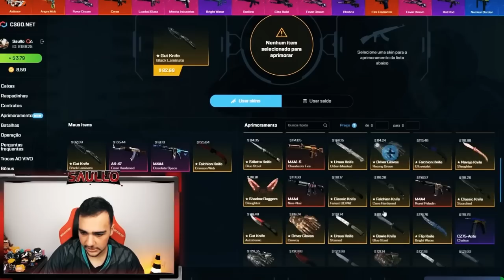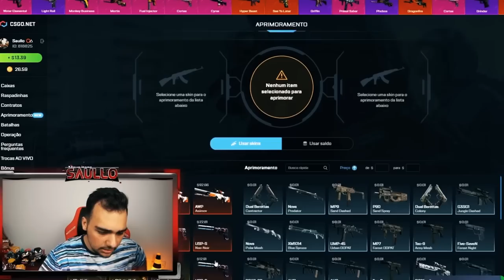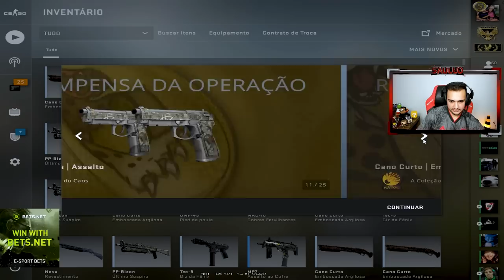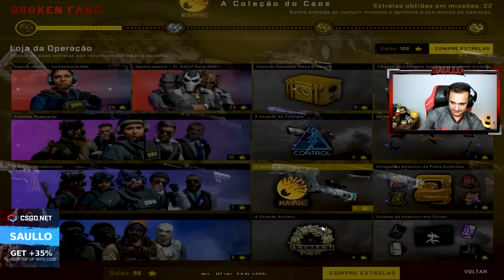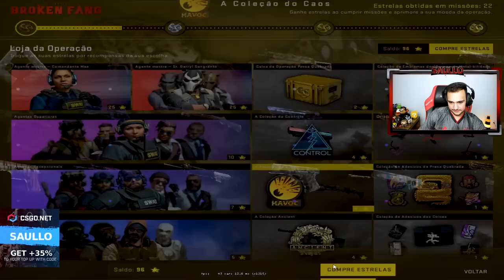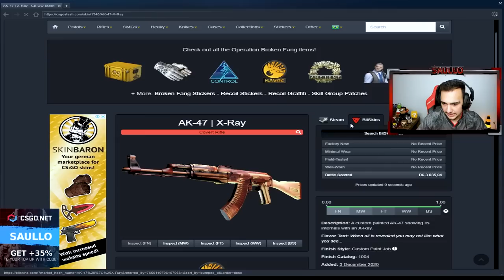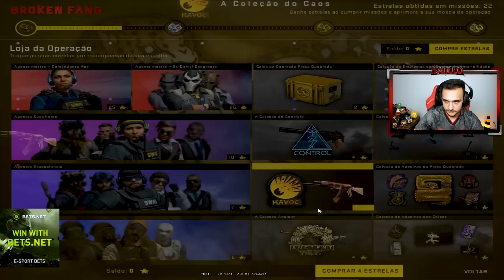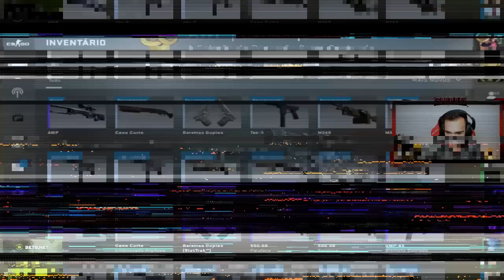Ganhei uma MAC-10 de mais de R$800 REAIS com ESTRELAS na VALVE 🤑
Abri estrelas no CSGO e tive essa surpresa!